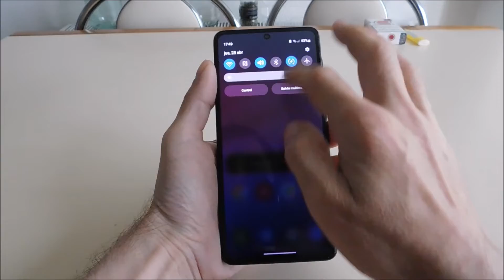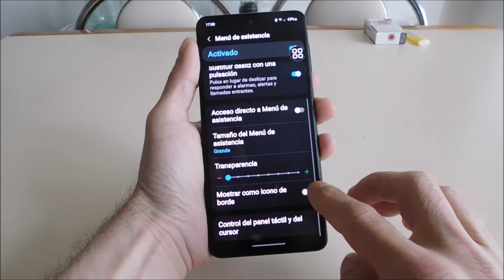Revisión del Samsung A53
Revisión del teléfono inteligente Samsung Galaxy A53.